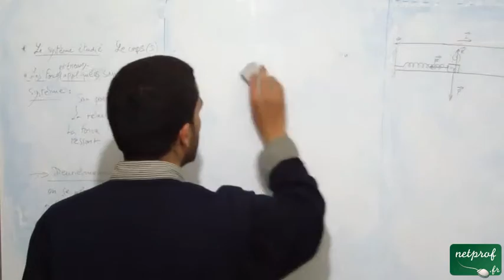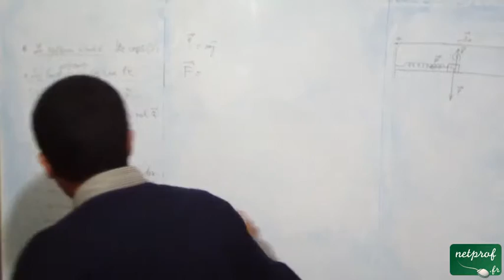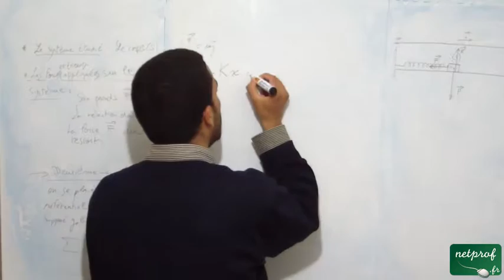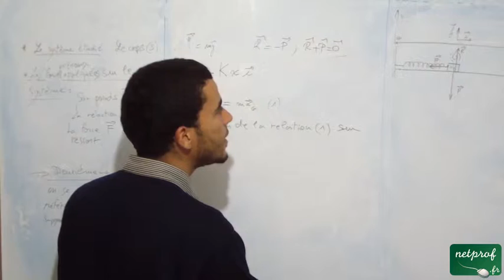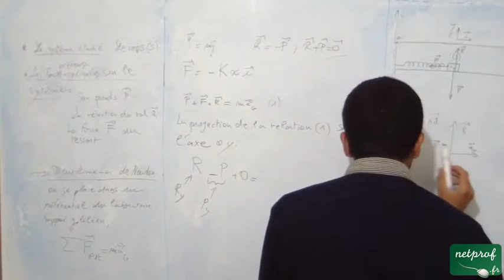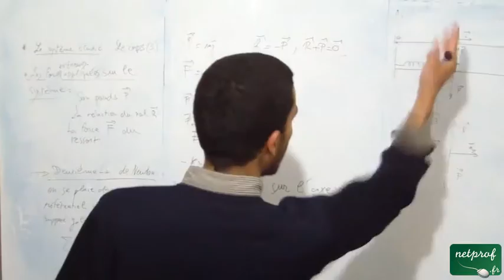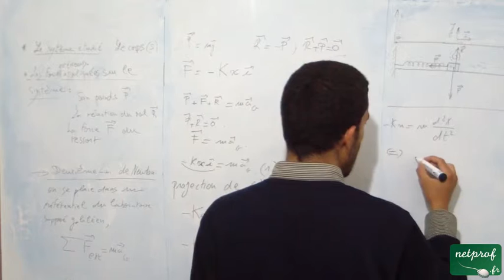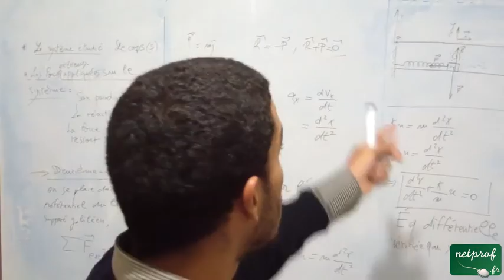Etude du système masse+ressort, part2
Cours netprof.fr de Physique / Terminal
Prof : Mohamed